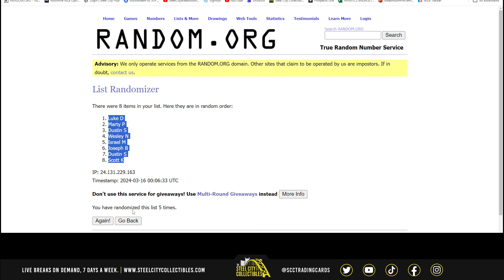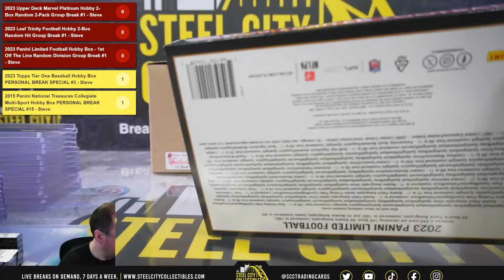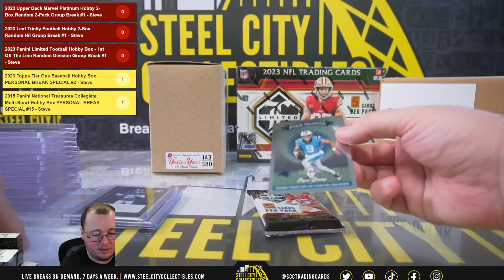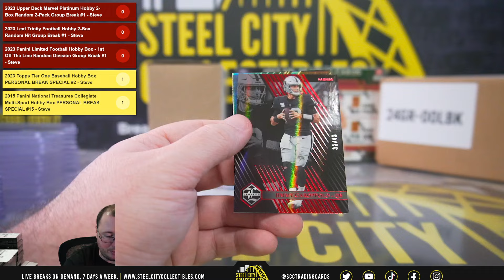2023 Panini Limited Football Hobby Box - 1st Off The Line Random Division Group Break #1 - Steve